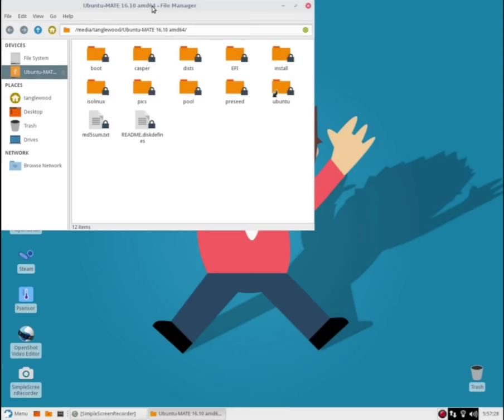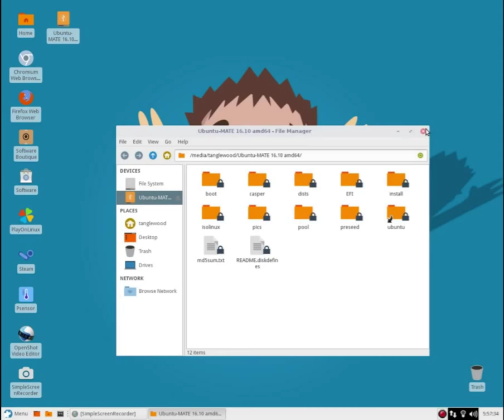How to create bootable usb stick in linux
Hey guys!!
This is the easiest way to make a bootable usb stick in linux.